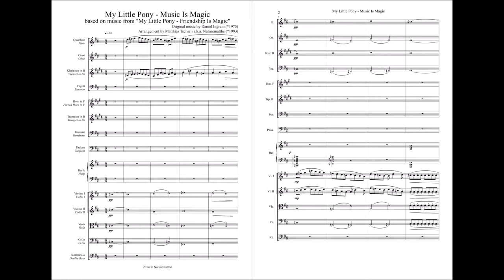This Music Will Be Flagged!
Music Has Be Flagged